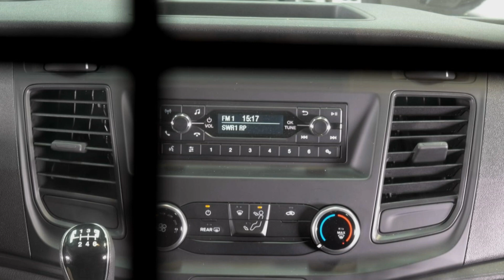Ford Transit Custom L1H1 Kasten TTGYJJ18562 Iridium Schwarz "AUTOHAUS WISSMANN"